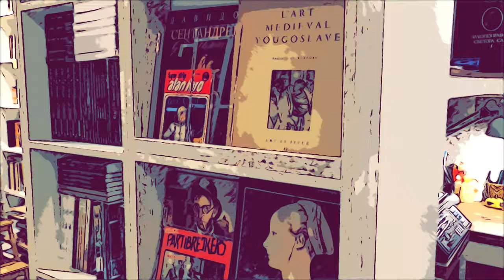Kratki vodič kroz knjižaru Antikvarneknjige.com